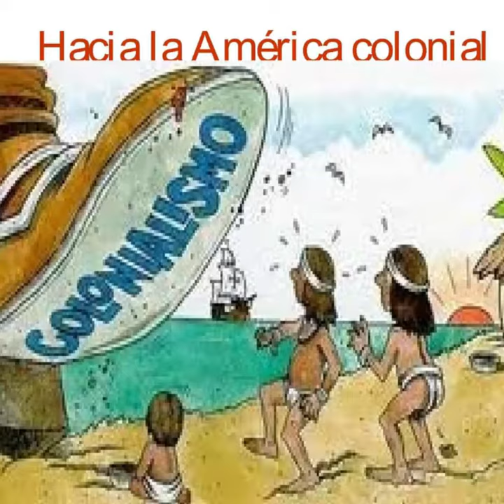🧞‍♀️LA LLORONA GUADALUPANA 2023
👁 QUIÉN FUE LA LLORONA 2023 - ¡DIABLOS! Entérate quién fue la llorona ¿QUÉ TIENEN QUE VER LA COATLICUE CON LA GUADALUPANA Y CON LA LLORONA?